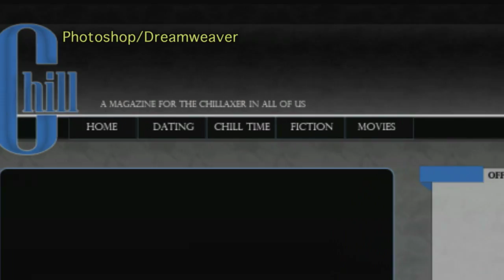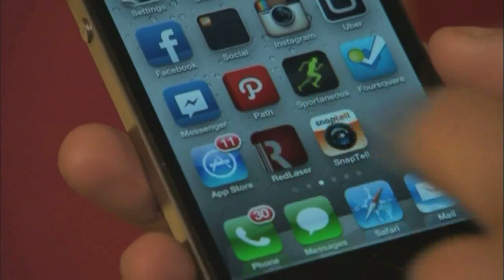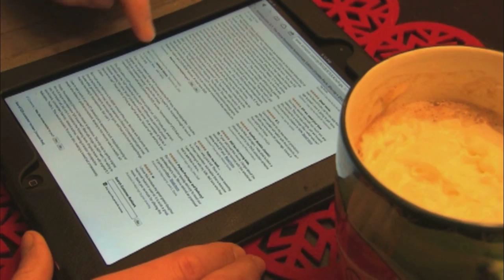Bryan Smith Demo Reel January 2014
New demo reel focusing on digital effect, 3d modeling and videography work.